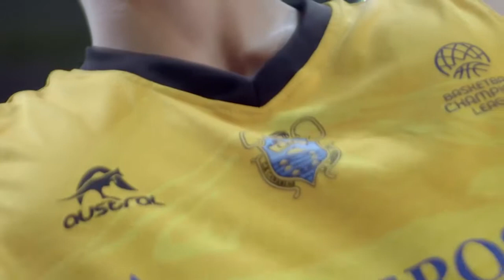Promo de la Copa Intercontinental 2017: Iberostar Tenerife-Guaros de Lara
VIdeopromo de la Copa Intercontinental 2017: Iberostar Tenerife-Guaros de Lara / Pabellón Santiago Martín, 18:00 hora canaria